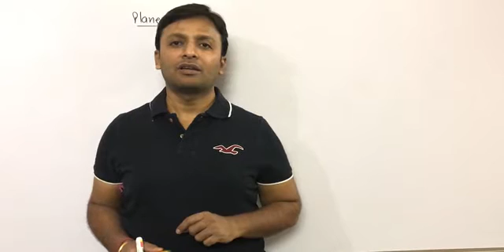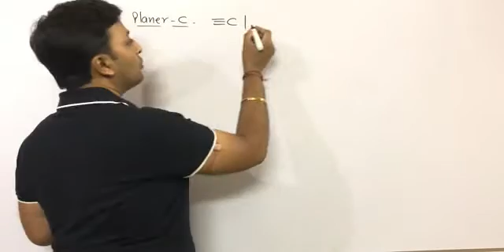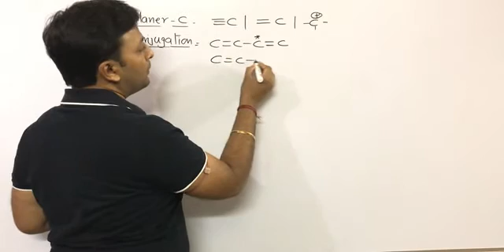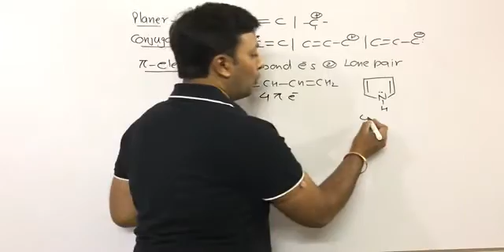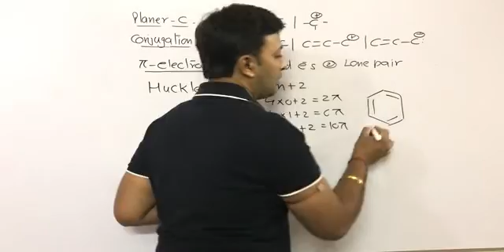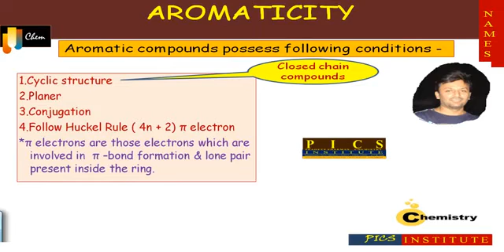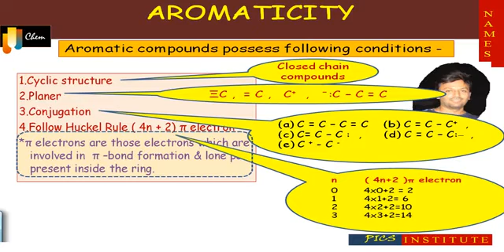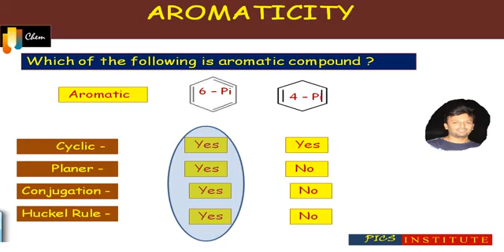Organic chemistry class 11 , 12, JEE , NEET - made easy - part-2 - How it Happens!